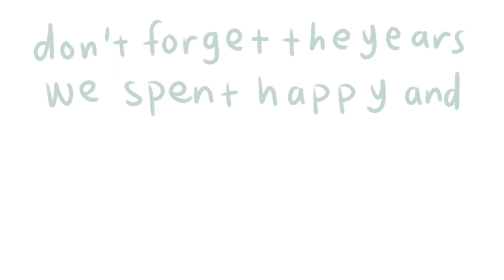Last Cup of Coffee (Someday) - Lily Pichu (extended cover)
Edit: This song is now available on Soundcloud!
thank you for all the love and support everyone!!

Happy 2021! When I saw that Lily posted the piano instrumental of this song I knew I had to make a cover of it. I decided to write my own lyrics for the extra bits at the end, I hope you like it! I really dug myself into a hole knowing that the range is so high, so sorry if I wasn't singing my best in this one lol it was hard and I tried. I also can't draw so idk why I decided to make this an """animated""" lyric video lollll n e ways see you in another 2 months lmao ❤️

Lyrics!
Someday, we'll have our last conversation
and drink our last cup of coffee
someday, we might be 80
and think about the different things we used to say
all the memories of you will just become a ghost
of a smile
caught in the wind
someday,
it'll be the last day

but 'till then I'll cherish all the time that we have left
Oh I'll be there
to live every moment that will come
so honey, promise that you'll stay
'till the end of our peaceful days

someday
someday
someday

please don't be sad
that one day I'll be gone and I'll fade away
don't forget the years we spent
happy and in love
someday,
I'll hold your hand for the last time
and that will be our happy ending